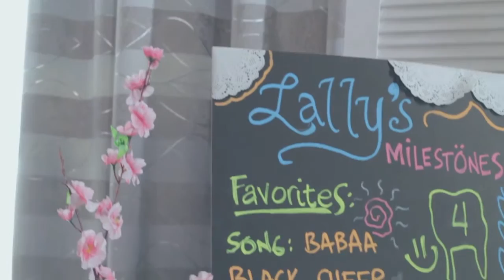Lally @ 1 MTV Highlights by RAS Photography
Lally @ 1
Venue: Acacia Hotel, Alabang
Photo and Video: RAS Photography